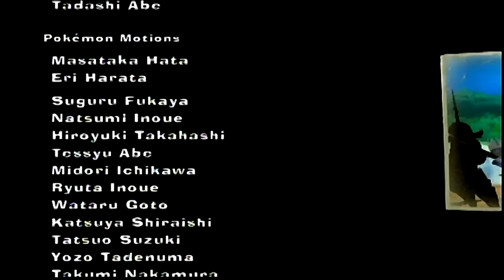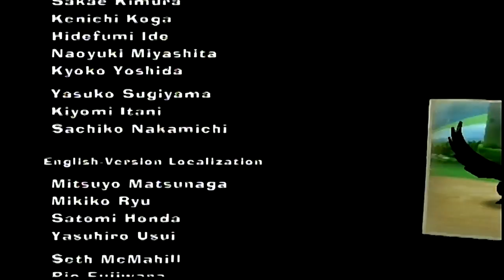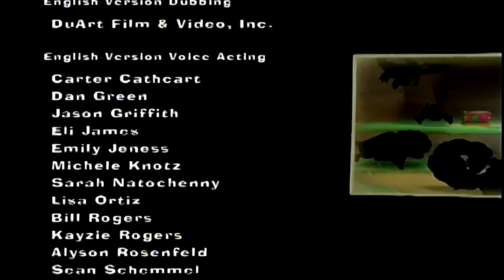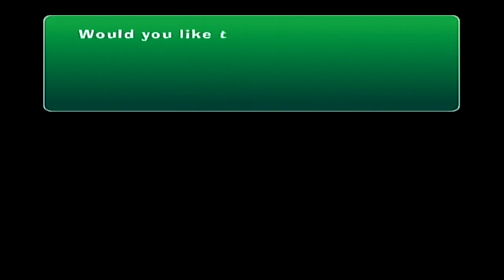PokéPark 2: Wonders Beyond (Wii) The Search for Darkrai & Staff Credits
Nintendo Wii gameplay • PokéPark 2: Wonders Beyond. Enjoy the videos! •

MagneonGames.